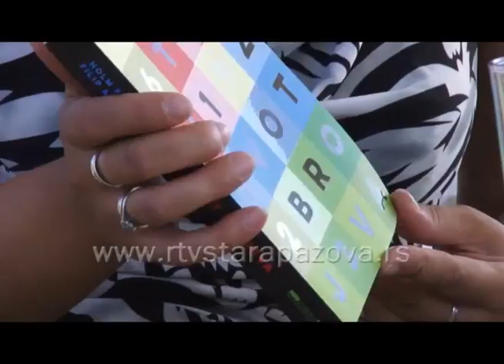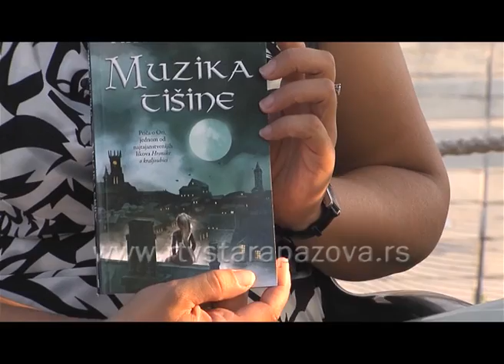Paz Baz, 2 emis